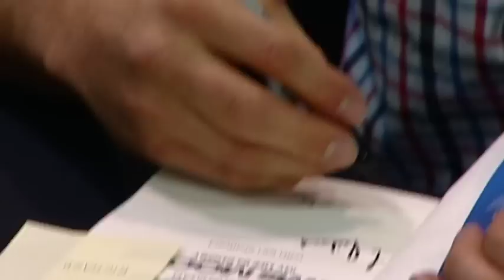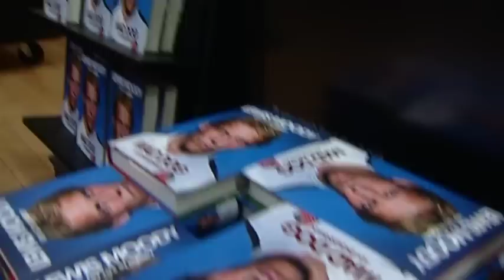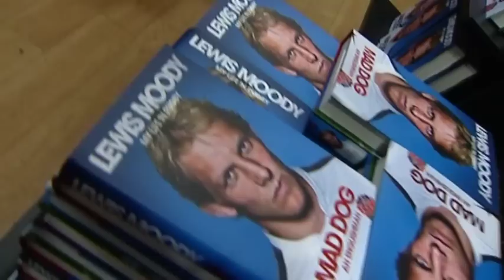Lewis Moody interview on retiring from international rugby and England's World Cup campaign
Lewis Moody on his decision to retire from international rugby and discusses England's disappointing World Cup campaign.